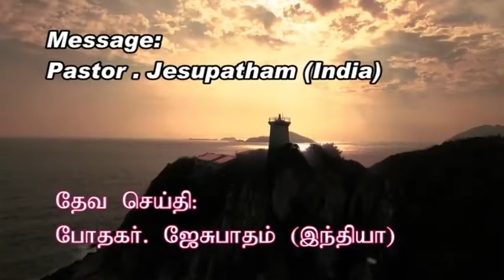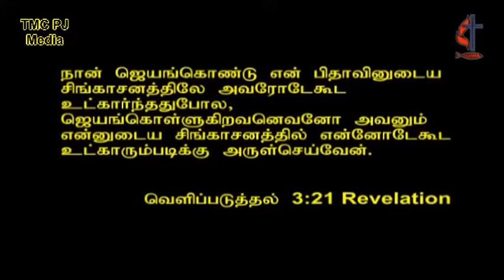யேகோவா இரட்சணிய சபையின் தலைமை போதகர் Pr. Jesubatham ஐயா அவர்களின் பழைய செய்தி || ஜெயம் கொள்ளுதல்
Hebron Vision Tv    HN TV